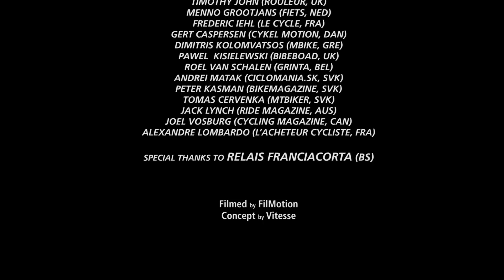BIANCHI SPECIALISSIMA - Press Event and Ride Experience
Beautiful Franciacorta (Northern Italy) welcomed the introduction of the new Bianchi Specialissima with the latest Countervail evolution. A press event an riding experience gave 40 journalists the opportunity to have a first-hand feel of the new Bianchi ultralight sensation - watch and hear what their feedbacks were!